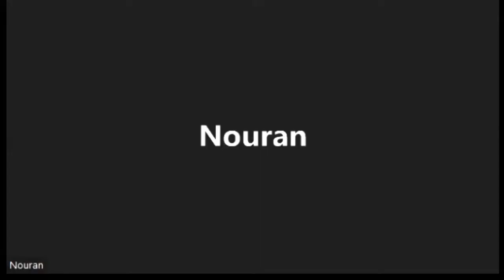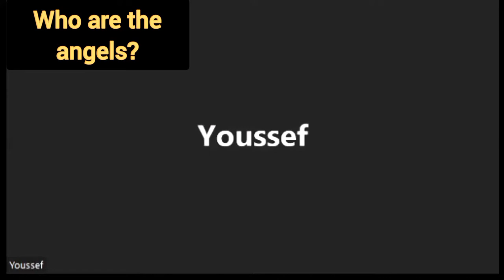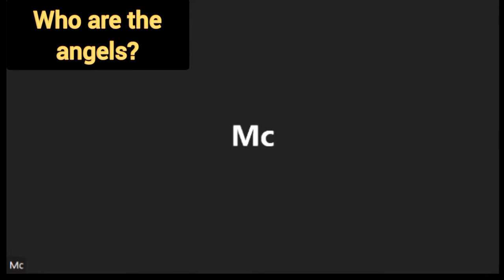Youth Class 02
* Proof that Islam is the true Religion.
* Who is the Believer Attributes of Allah. * The first 4 Prophets.
* Who are the Angels.

This information evry muslim Shoud know